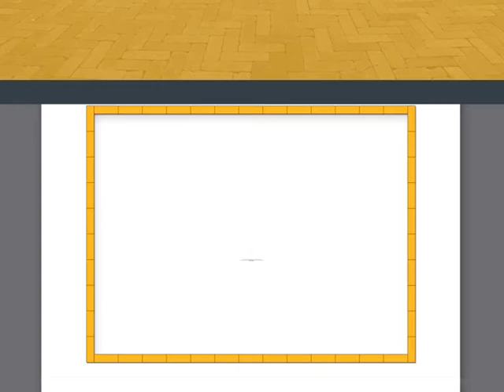Jeroen van de Rakt Sierbestrating en Grondwerken spot gemaakt door MediaVisible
Gemaakt door MediaVisible PromotionFilms. Kijk voor meer info op